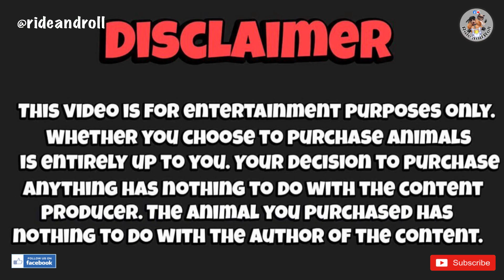Bocaue Pet Market part 1 | December 16, 2022 | Bocaue, Bulacan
Bocaue Pet Market
December 16, 2022
Bocaue, Bulacan